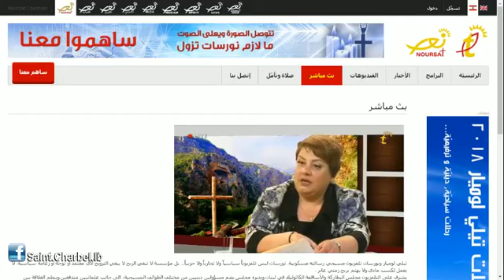القديسة مارينا تعود إلى لبنان